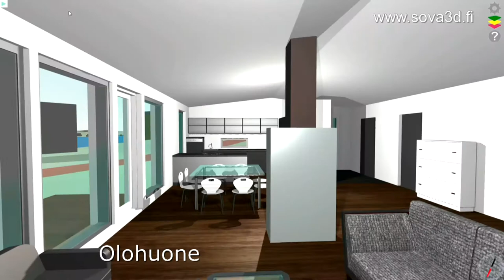OmataloOyMikkeli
Omatalo Oy:n talokohteen esittely suunnitteluaineiston perusteella.